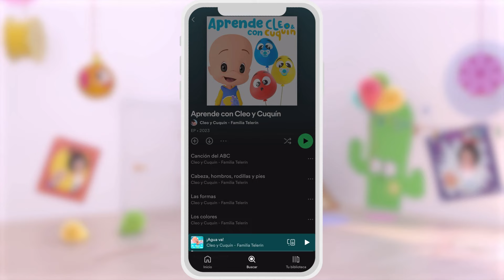Swimming Dance 🏊🏽 and more Nursery Rhymes by Cleo and Cuquin | Children Songs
It's summer and you always learn new and fun things. Cuquin's brothers try to teach him to swim in the pool, each one in his own way, but Cuquin will succeed! Learn and have fun with this collection of nursery rhymes of Cleo and Cuquin!

LYRICS- Swimming Dance:
Time to swim. Time to Jump
On the waves you can swim back
Like a fish, move your tail
Use your fins instead your hands
Open arms, don't close your eyes
Like a Starfish in the sand
To the water jump so high...

The Fish!
Gloo, gloo, gloo, gloo, gloo, gloob

Starfish!
Fla, fla, fla, fla fla, flash
Let's swim!

Stay away from the sun
If you leave, you may dry out
Don't be scared, deep inside
You're strong as any shark
Move your hips inside the sea
You're a mermaid dancing free
Everybody, one, two, three

The shark!
Cho, Cho, Cho, Cho, Cho, Chomp
The mermaid!
Lo, Lo, Lo, Lo, Lo, Love
Let's swim!

A new world you cand find out
You just need to swim and dive
On your body, the water splashes
As a whale that's deep inside
Move your hands like little dog
When his running to the door
Move your hands as fast you can!

The Whale!
Cha, Cha, Cha, Cha, Cha, Chap
The Dog!
Woo, Woo, Woo, Woo, Woo, Woof

Let's swim!
Let's swim and never stop!
Let's swim!

Welcome to the official Youtube channel of Cleo and Cuquin. A channel with the best nursery rhymes and episodes to enjoy as a family with children and babies. Enjoy the best educational adventures in this series of 3D cartoons.

Cleo and Cuquin is a cartoon series that tells the adventures of five siblings. What they like most in the world is to play. Every day they will face new adventures and play at being journalists, gardeners, ship captains. At the end of each adventure Cleo will be excited because she will have discovered something very important: what she wants to be when she grows up, or at least for that day! Join the funniest family and learn new things every day!